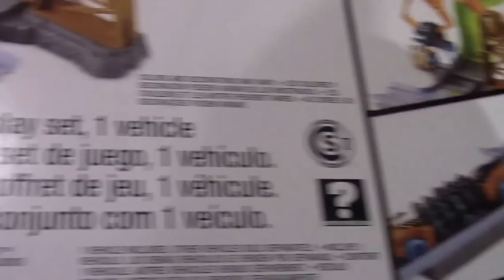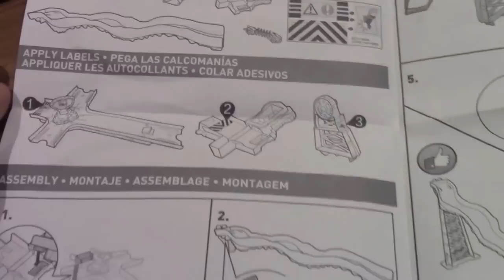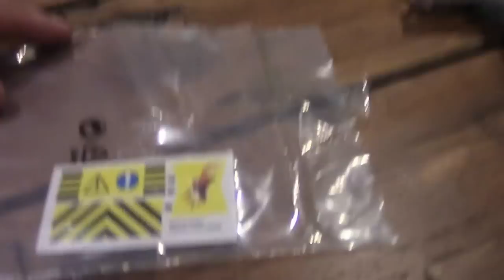Unboxing Hot Wheels City Mutant Machines Snare Dare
Hello, Thanks for visiting my channel. This is a video of my son Raymond unboxing the Hot Wheels City Mutant Machines Snare Dare track set. This set includes 1 mutant machine and 1 track set. My son enjoyed it and I hope you do too.